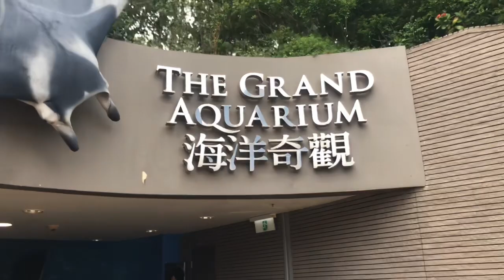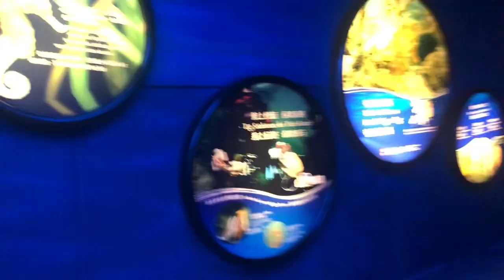MY BIRTHDAY CELEBRATION OCEAN PARK HONG KONG PART 1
Sinulit ang free sa ocean park.. super late na ang pag upload dahil nag ka problema ang cellphone ko